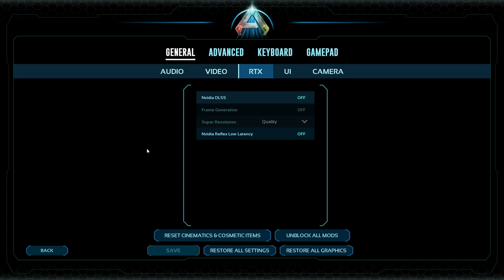NEW ASA Settings - Crashes Fixed & Channel Update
Timestamps
00:00-05:30  New Settings (that fixed MY crashes)
05:31-12:39  IMPORTANT Channel Update